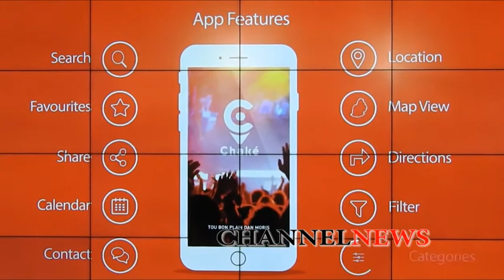L’application ‘Chaké’ lancée par PLDI et Mauritius Telecom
L'application Chaké a été lancée ce mardi  12 décembre par Jean-Claude de l'Estrac, Chief Executive Officer de Port-Louis Development Initiative (PLDI) et Sherry Singh, Chief Executive de Mauritius Telecom.  Une initiative de PLDI, l'application Chake a été développée par Mauritius Telecom.

Chaké est un outil moderne et pratique qui permet à chaque citoyen d'être connecté à l'agenda culturel de Maurice. Vous serez informés des  événements qui se passent à Maurice : concerts, expositions, évènements sportifs, conférences...

Jean-Claude de l'Estrac  a souligné que l'un des objectifs de PLDI est de faire de Port Louis une Smart City et  de redonner un souffle de modernité à notre capitale. Pour lui, l'application Chake est le calendrier culturel des Mauriciens.

Le CEO de PLDI a salué la participation et l'expertise de Mauritius Telecom. Pour sa part, Le CEO de Mauritius Telecom, Sherry Singh s'est dit heureux d'avoir collaboré avec PLDI pour ce projet.  Parlant d'innovation, il a déclaré que ce n'est pas juste une question d'invention ou de technologie ; l'innovation selon lui, consiste à faire quelque chose d'utile et qui puisse bénéficier à la société.

Sherry Singh a aussi abordé le concept de Smart City, en soulignant que 'smart' implique une amélioration continue par la mesure et l'analyse des données. Et Mauritius Telecom,  à travers la technologie qu'elle fournit, est un facilitateur  qui permet à la société  de se transformer.